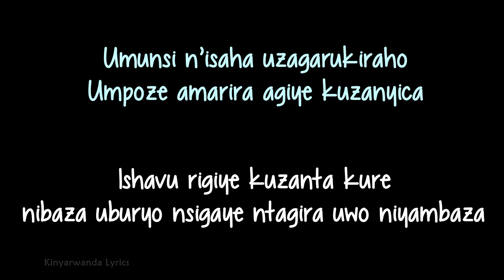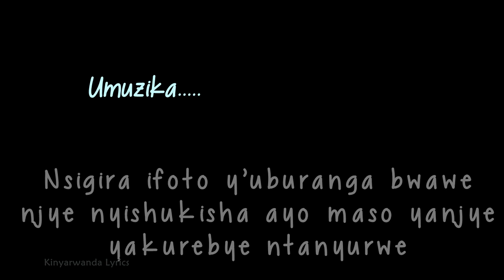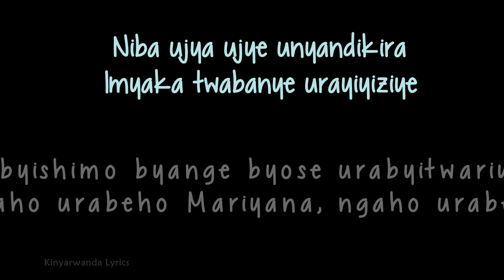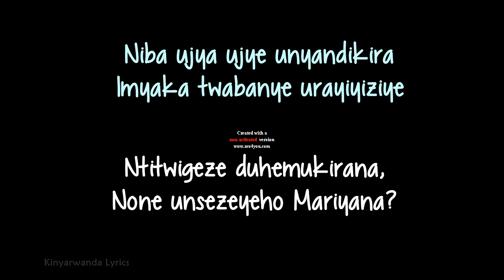URABEHO MARIYANA (Lyrics cover) Orchestre LES COPAINS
URABEHO MARIYANA
Orchestre LES COPAINS

Umunsi n’isaha uzagarukiraho
Umpoze amarira agiye kuzanyica
Ishavu rigiye kuzanta kure
nibaza uburyo nsigaye ntagira uwo niyambaza

Cyo mwana nakunze umva nkwisabire
icyazatuma ngira amahoro
nsigira ifoto y’uburanga bwawe
njye nyishukisha aya maso yanjye
yakurebye ntanyurwe

Umunwa wagusomye ntacyo ukivuga
umubiri ugukunda uranegekaye
ibyishimo byange byose urabyitwariye
ngaho urabeho Mariyana, ngaho urabeho!

Niba ujya ujye unyandikira
Imyaka twabanye urayiyiziye
Ntitwigeze duhemukirana,
None unsezeyeho Mariyana?
Ngaho urabeho (x3)